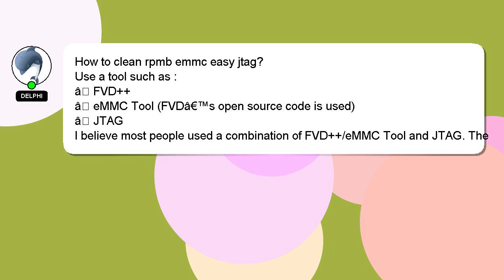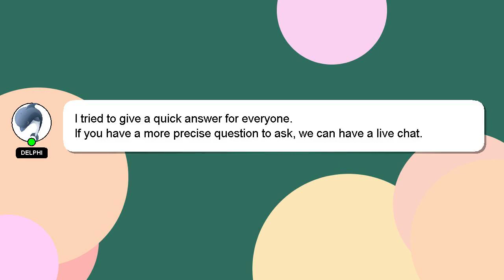How to clean rpmb emmc easy jtag?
A short overview of who I am, Nice to meet you, I am Delphi. I help you answer your questions. - How to clean rpmb emmc easy jtag?

I will express my appreciation for your answer by 'hearting' it.

*1 What we are experimenting :*